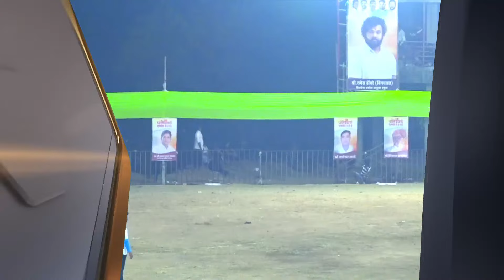UMROLI vs BAPPA MORYA TALOJA MAJKUR || पालेश्वरी चषक २०२४